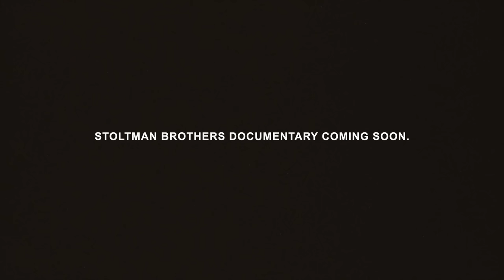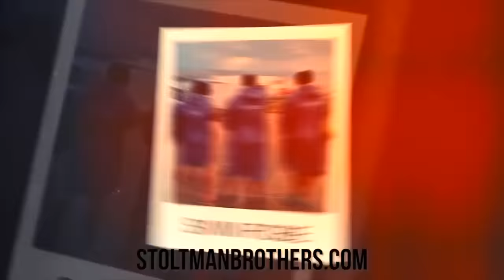STRONGEST BROTHERS IN HUMAN EXISTENCE | THE LEGACY